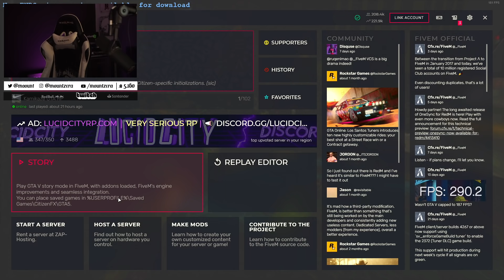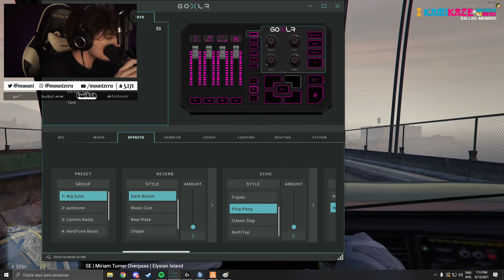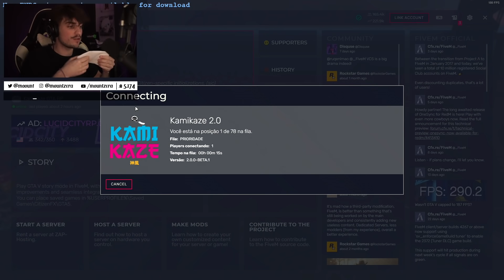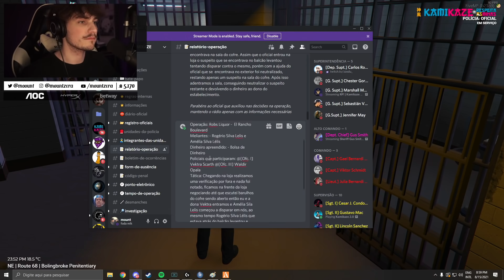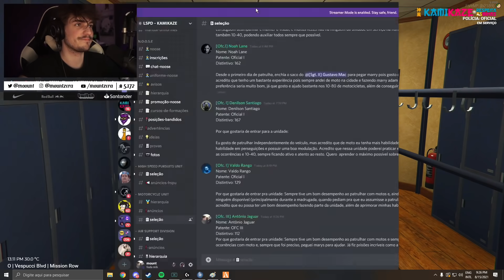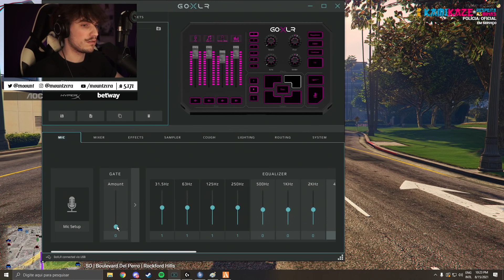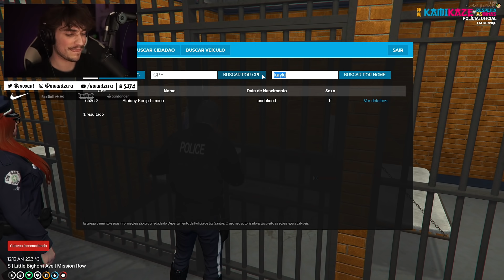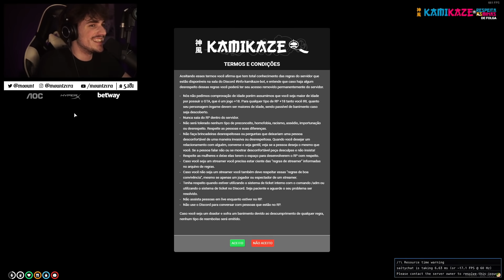TESTE DE VIATURA | (15/08) - GTA RP #152